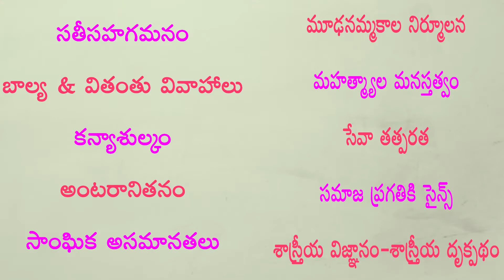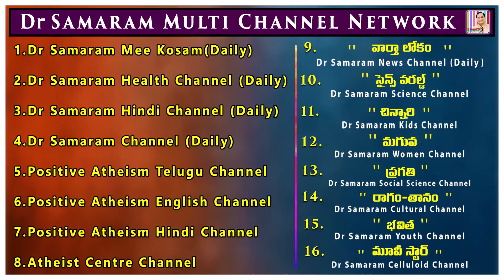అమాయకత్వాన్ని ఆసరాగా, అవకాశంగా తీసుకుని...(ఎపిసోడ్ - 2) మూఢనమ్మకాల నిర్మూలనలో మరో కోణం in PRAGATHI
Muda Nammakala Nirmoolanalo Maro Konam - (Episode - 2) in PRAGATHI, Dr Samaram Social Science Channel of Dr Samaram Multi Channel Network. Book read by Ravi Kumar Dondapati.